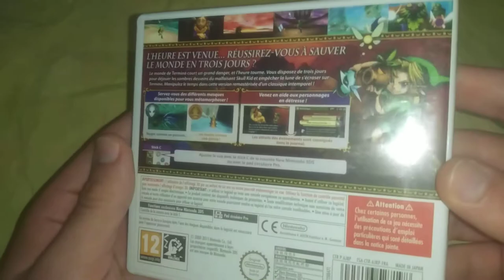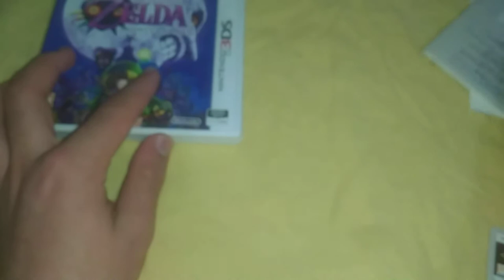Contenu/ouverture de la première version standard de Zelda: Majora's Mask 3D en FRA